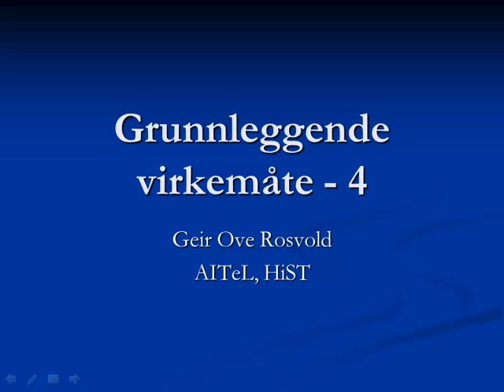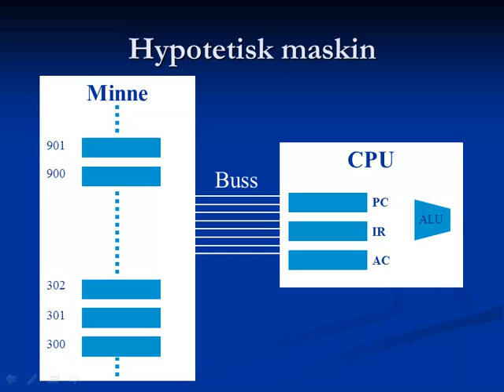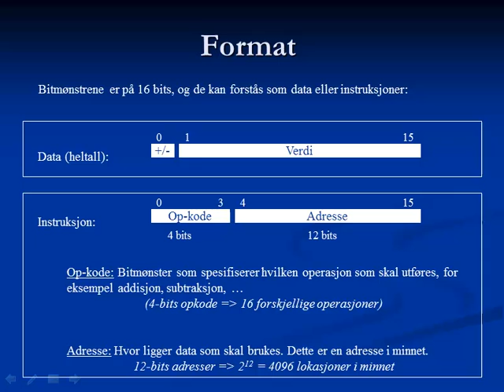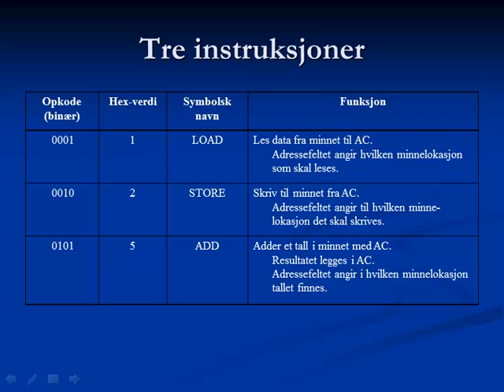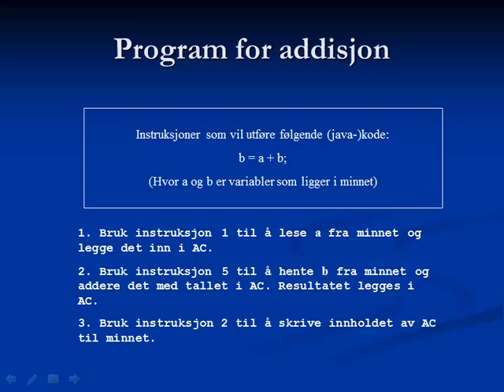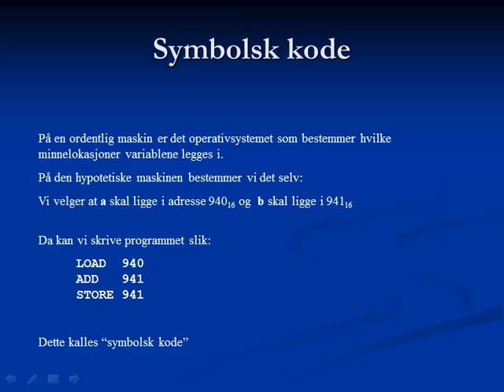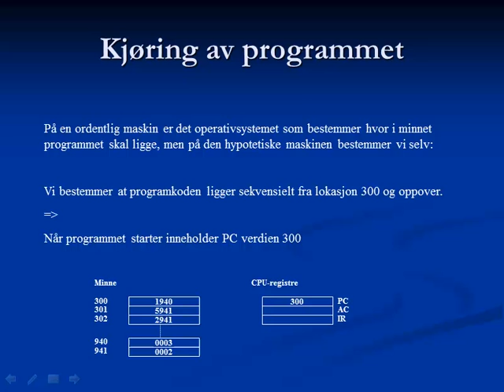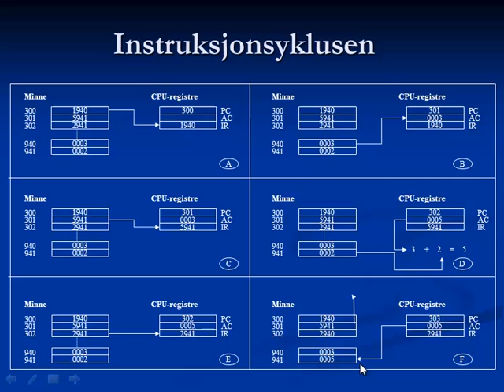Datateknikk. Grunnleggende virkemåte til datamaskinen - 4/4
Fag: Datateknikk. Nivå: Introduksjon.
Vi ser på en svært enkel hypotetisk maskin som skal illustrere de viktigste poengene så langt i kurset. Eksemplet på det hypotetiske maskina er hentet fra boka W. Stallings, "Computer Architecture and Organization", Prentice Hall